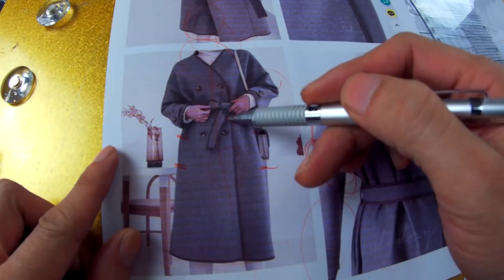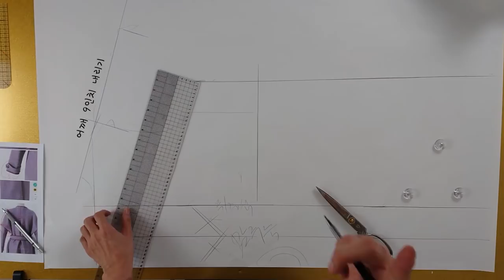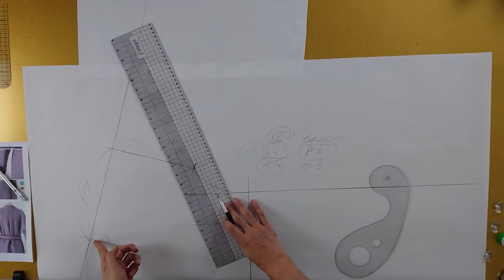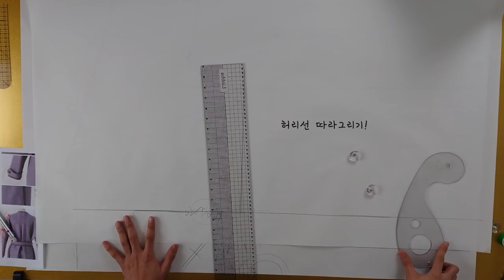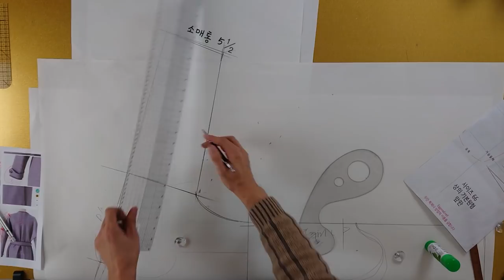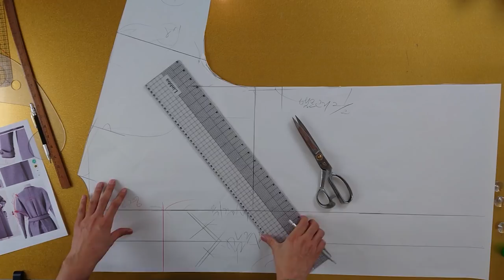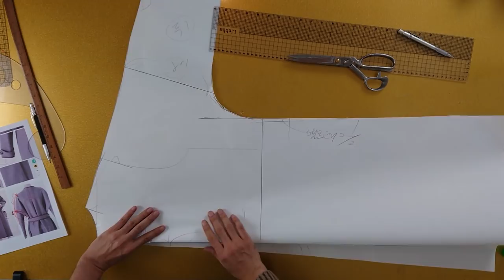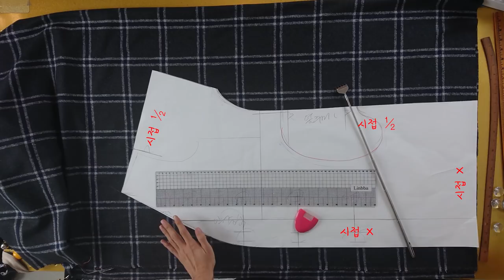[옷만들기의정석 36화 _ 너무 쉬운 체크 더블코트! ]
[EGGMOD]

무지원단은 이제 지겹도록 많이 보여드린것같아서
이번엔 새롭게 체크로 잡아봤어요!
옷중에 체크는 꼭 하나씩 갖고싶잖아요~
더블로 만들어서 입고나면 이제 올겨울 코트 안사도되요!
한시간만에 뚝딱 만들어서 외출가능!